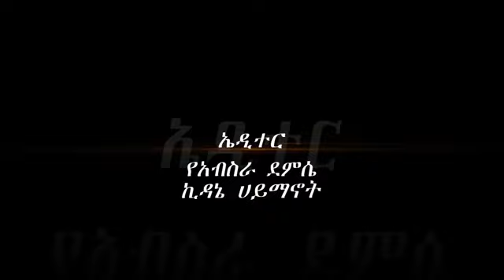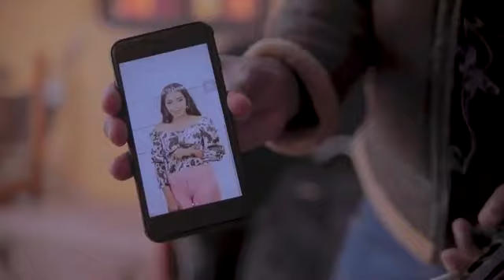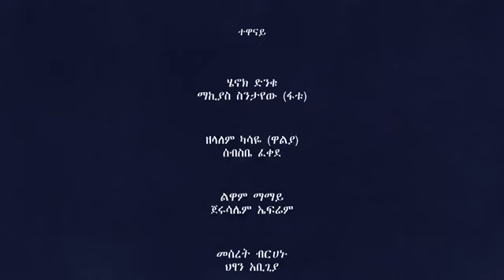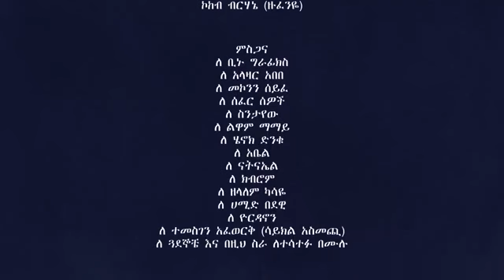ምን አጠፋሁ ምርጥ የአማረኛ ፊልም አዲስ አማርኛ ፊልም